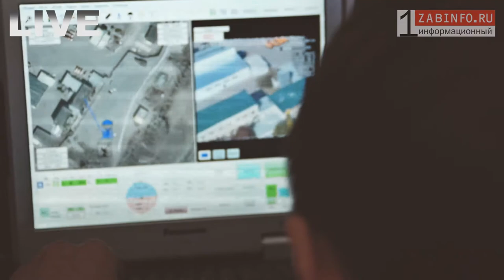Антитеррористические учения на читинской нефтебазе